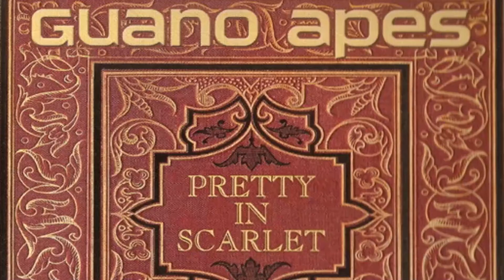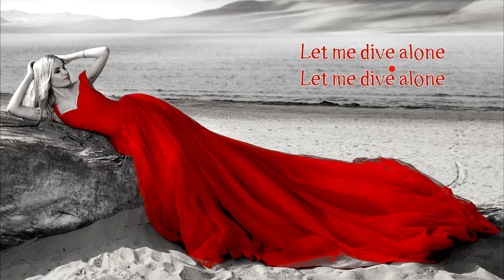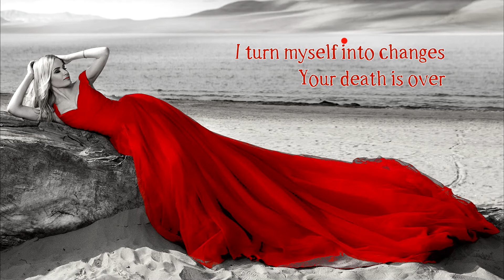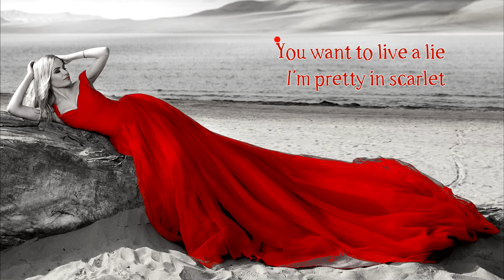Guano Apes - Pretty in Scarlet (Retroman's karaoke version)